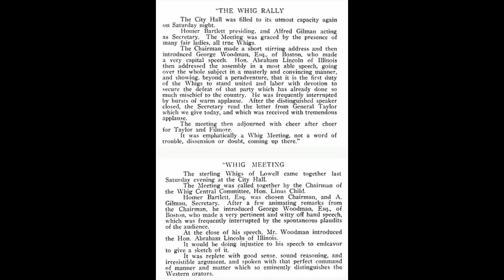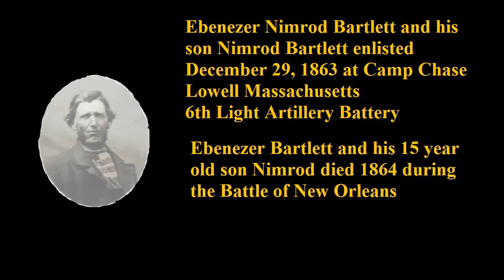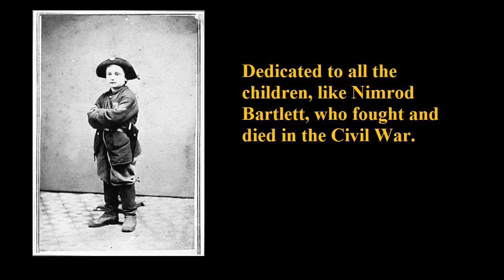Civil War - Battle of Galveston - 2nd Lt Benjamin F Bartlett - 42nd Mass Regiment - died Camp Groce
An art-music fusion video for the 150th year tribute to a Civil War Union soldier who fought at the Battle of Galveston Texas and died a Prisoner Of War at Camp Groce Hempstead Texas.  Original pictures from 2nd Lt. Benjamin Franklin Bartlett's family album 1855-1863.  The story of his life told through pictures of his family and friends that lived in Lowell Massachusetts. Included is a family history.  Music performed by The Snowfire Express. The song "Ballad of Benjamin Bartlett" composed by Pamela & Michael Caliandro, members of ASCAP